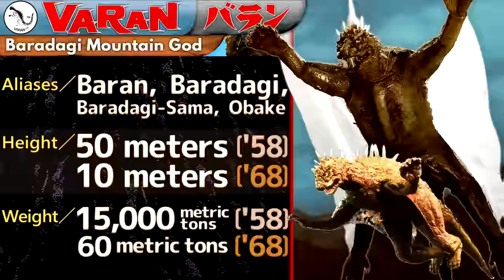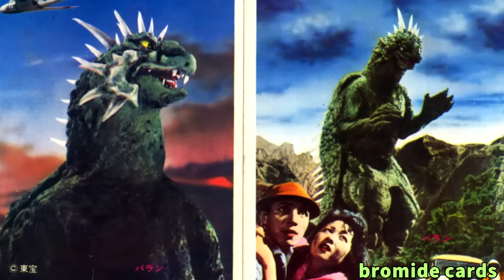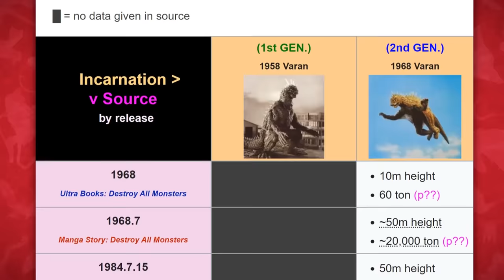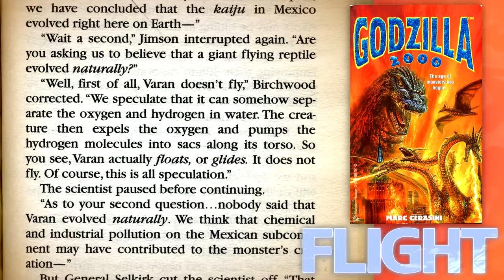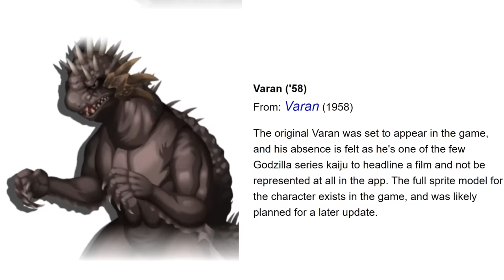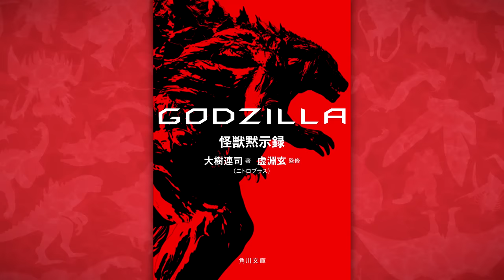Varan ｜ KAIJU PROFILE ～Redux～ 【wikizilla.org】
A revamped kaiju profile on the beloved, underutilized, and unbelievable Varan!

Timestamps —
Intro - 0:00
Design - 1:28
Abilities - 5:09
History - 6:35
Trivia - 9:28